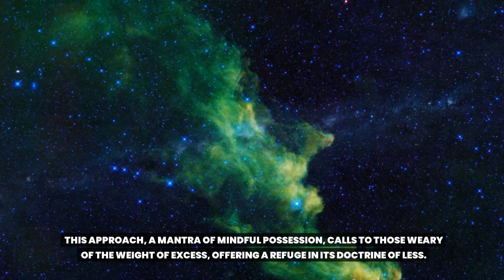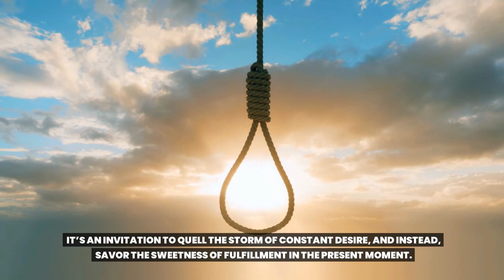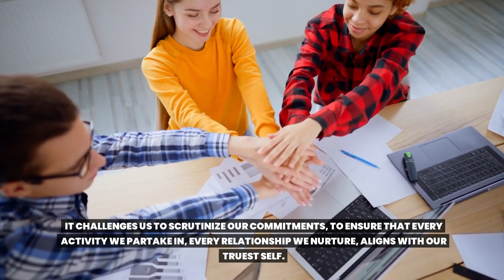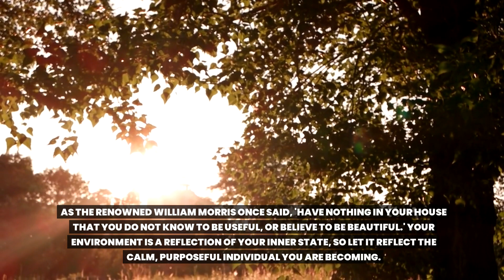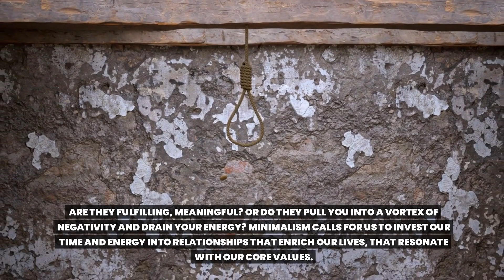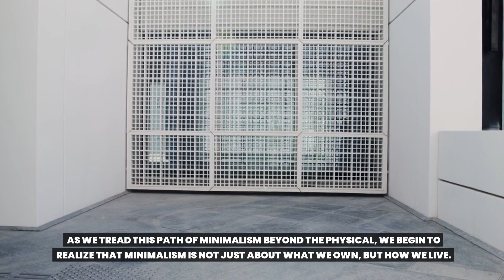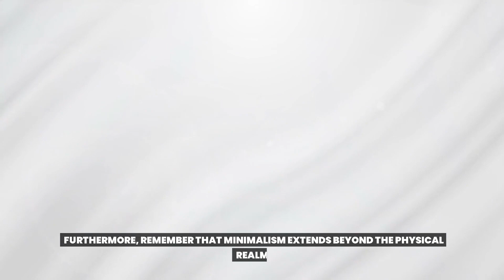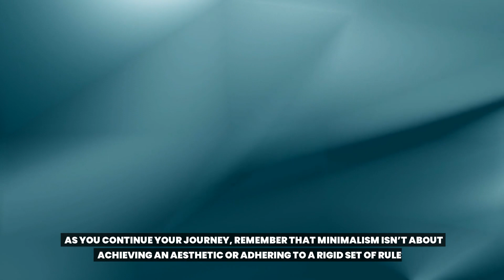How To Be A Minimalist (For Beginners) From Messy To Neat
Embark on your journey to a clutter-free life with our beginner-friendly guide, "How To Be A Minimalist (For Beginners) From Messy To Neat." We break down the principles of minimalism into simple, manageable steps that will help you transition from a chaotic, clutter-filled lifestyle to a clean, neat, and orderly existence.

This video is a comprehensive resource on adopting minimalism, offering practical advice on decluttering, reorganizing, mindful consumption, and maintaining a minimalist lifestyle. Whether you're drowning in disarray or simply looking to bring more order and simplicity to your life, our actionable strategies can help you make a positive change.

Being a minimalist isn't about empty spaces and owning less – it's about making room for what truly matters. You'll discover how minimalism can enhance your life quality, boost your mental clarity, and promote a sense of calm.